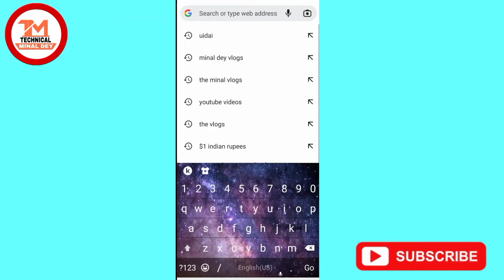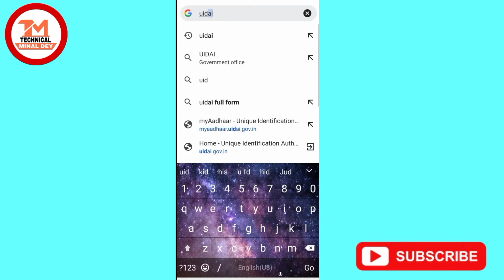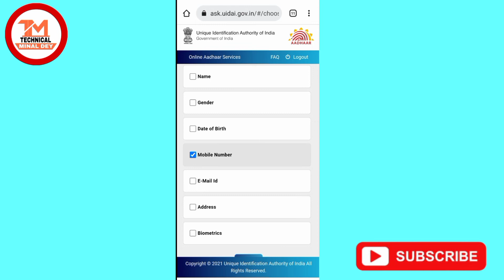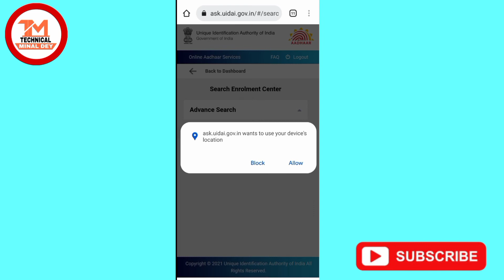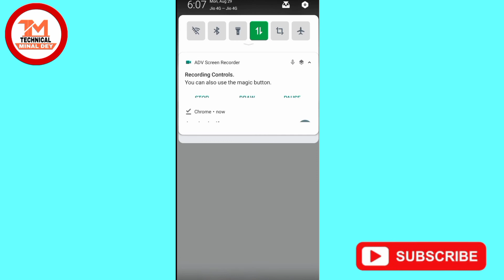Aadhar card সঙ্গে mobile number Link করুন Online 2022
হ্যালো বন্ধুরা টেকনিক্যাল মিনাল দে
 ইউটিউব চ্যানেলে আপনাদেরকে সবাইকে জানাই স্বাগতম
আমি আপনাদেরকে এই ইউটিউব চ্যানেলে মাধ্যমে  শেখাবো
কম্পিউটার টিপস এবং ট্রিক কম্পিউটার ফ্রি কোর্স বাংলাতে
মোবাইল ফোন টিপস এবং ট্রিকস
এন্ড্রয়েড ফোনের গুরুত্বপূর্ণ সেটিং সম্পর্কে বাংলাতে শেখ
ইন্টারনেট টেকনোলজি ভিডিও এডিটিং অ্যাপস রিভিউ আনবক্সিং ভিডিও
মোবাইল ফোন কম্পিউটার টিপস এবং  ট্রিকস ফ্রিতে শিখতে পারবেন বাংলা ভাষায়